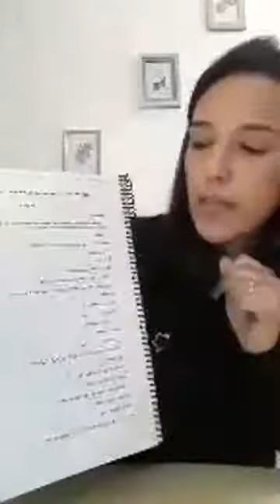[LIVE] A Atuação do Técnico em Enfermagem na Atenção Primária à Saúde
Ontem (16/04) às 19h,  a Professora Katiele dos Santos Almeida da Escola Técnica José Gomes - SEG, de São Luiz Gonzaga/RS, realizou uma live no Facebook (@estudeseg) sobre o tema "A Atuação do Técnico em Enfermagem na Atenção Primária à Saúde".